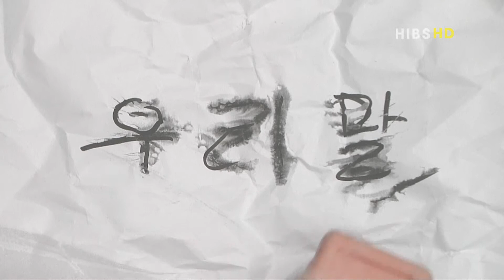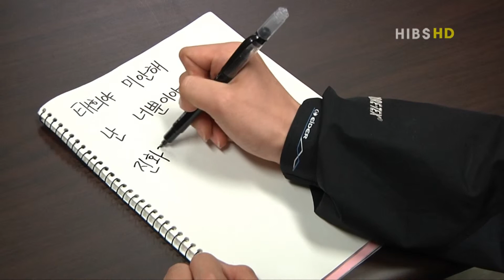[HIBS 2013년 1학기 정규방송] 조흔 우리말 4화